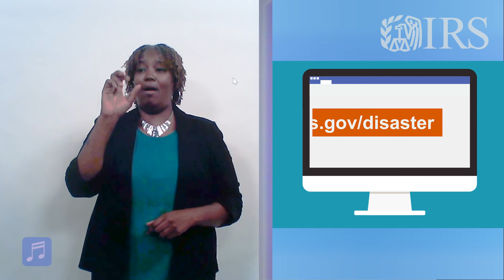ASL: Preparing for Disasters (CC and Audio)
When disaster strikes, you want to be sure you're prepared. This video has tips for safeguarding important documents in preparation for an emergency.